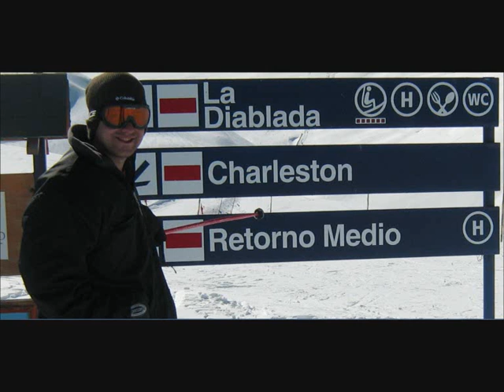Valle Nevado 2008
Valle Nevado 2008!!! Viagem foda!! Esqui e tombos .Lucas Rebello, Leandro Magalhães e Luis Botura